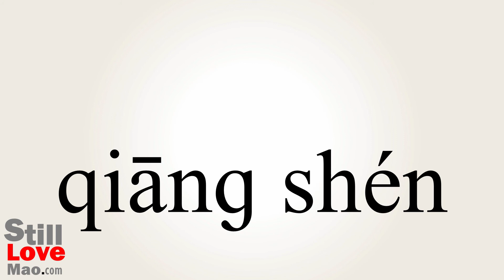How to Say Stranglehold in Chinese